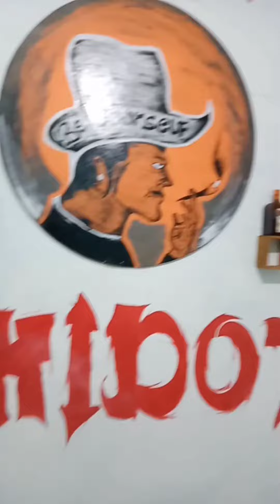Proses bikin kamar ala aesthetic